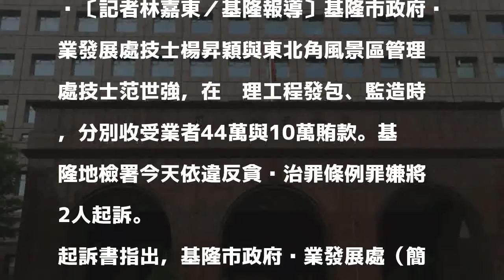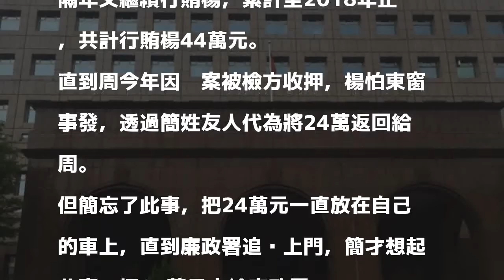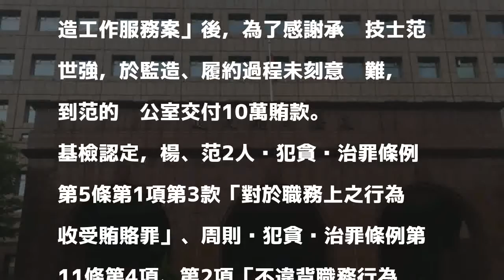不同機關2技士都收過他賄款 皆被訴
〔記者林嘉東／基隆報導〕基隆市政府產業發展處技士楊昇穎與東北角風景區管理處技士范世強，在辦理工程發包、監造時，分別收受業者44萬與10萬賄款。基隆地檢署今天依違反貪污治罪條例罪嫌將2人起訴。

發表評論評論如下。